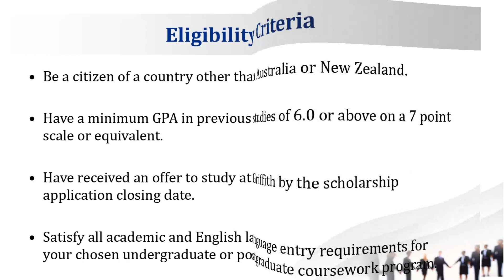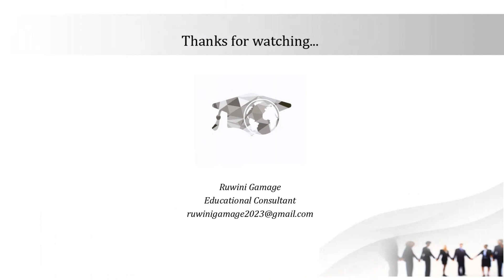Griffith Vice Chancellor's International Scholarship 50% from Griffith University, Australia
This Scholarship will be awarded on the basis of academic merit as assessed from a student's application for admission to an undergraduate or postgraduate coursework degree.